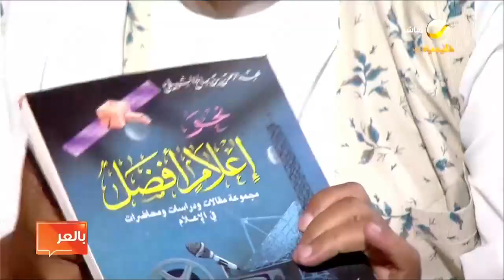مزايين الكتب.. استعراض لكتاب "مشيناها" الذي يتناول سيرة الإعلامي عبدالرحمن الشبيلي